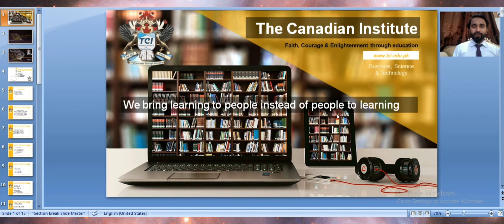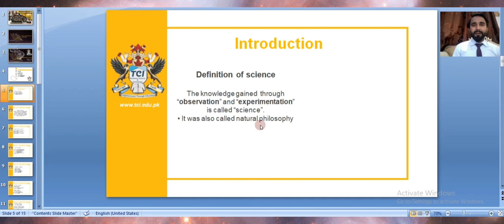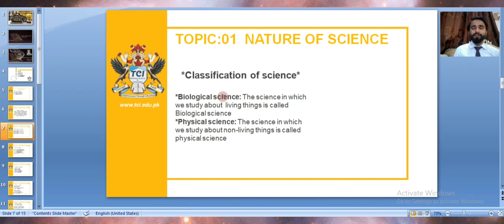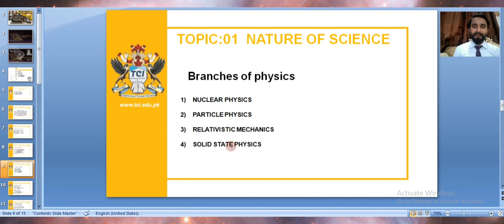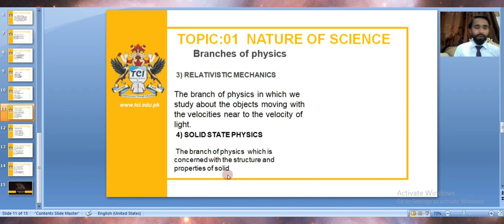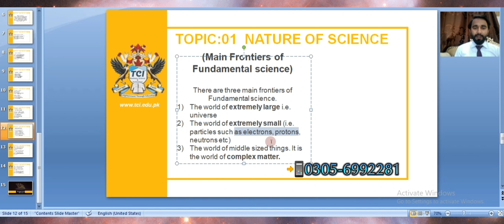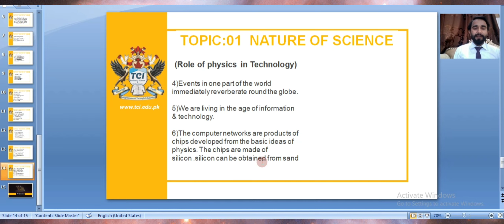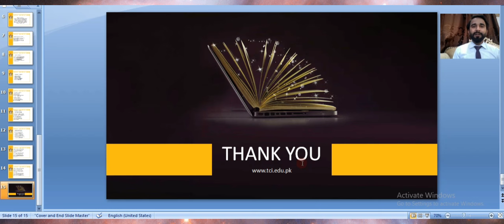Everyday science (EDS) topic nature of science ADP(IUB) lecture 01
in this video lecture students will come to able to know about nature of science, Physics, branches of physics, role of physics in technology